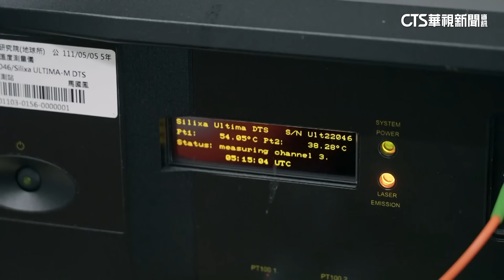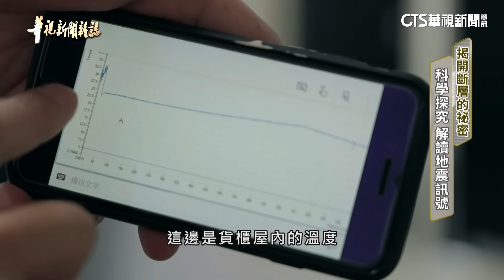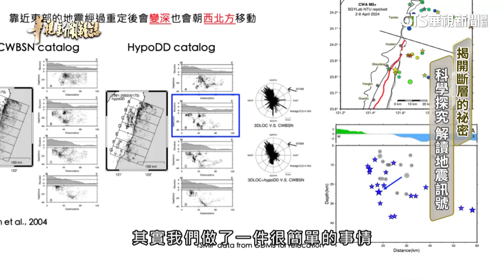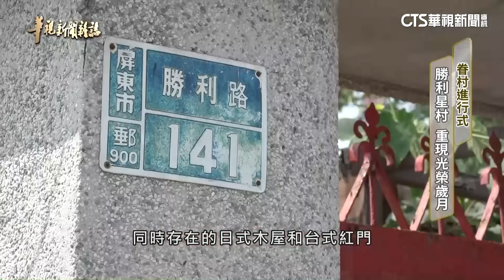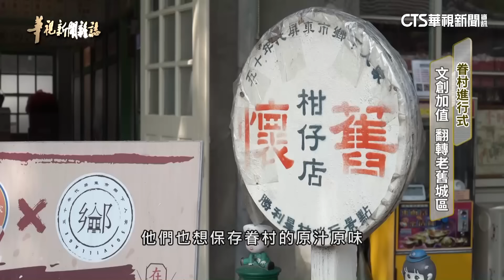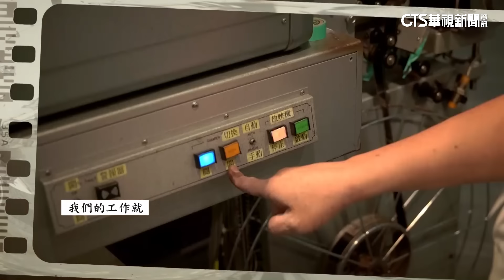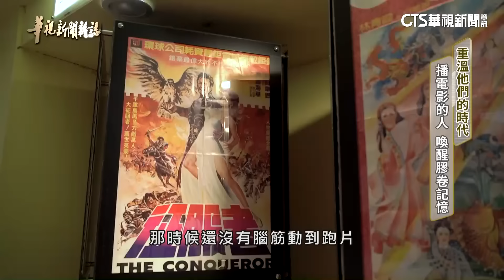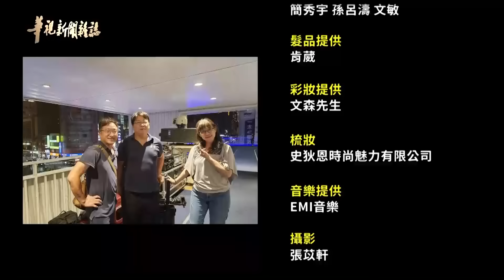【0403花蓮強震】科學探究 解讀斷層密碼｜【眷村進行式】勝利星村 重現光榮歲月｜播電影的人｜主持人 林仙怡｜華視新聞雜誌完整版 EP2409 2024.4.27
▌52新聞資訊台：週六晚間20:00
▌華視主頻12台：隔週五下午15:55